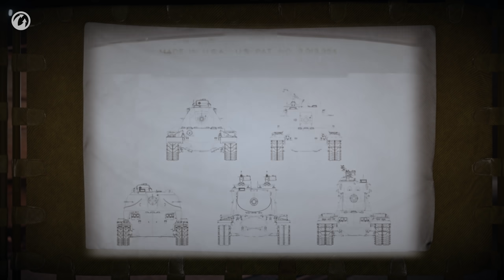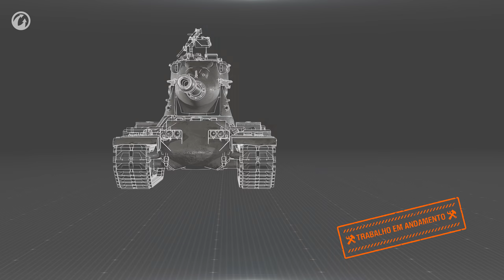Diário dos Desenvolvedores: Tanques Yoh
Em breve, os tanques Yoh serão adicionados ao World of Tanks — veículos pesados americanos com a exclusiva mecânica de esteiras reserva.

Assista este vídeo para conhecer os primeiros detalhes desses veículos e as características da nova mecânica! Aproveite!

Boa sorte no campo de batalha! 💪